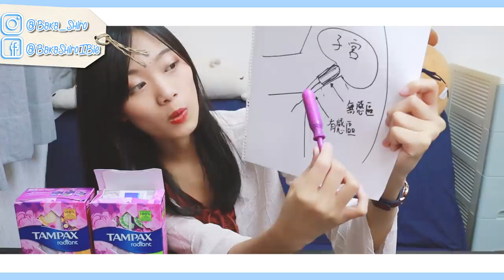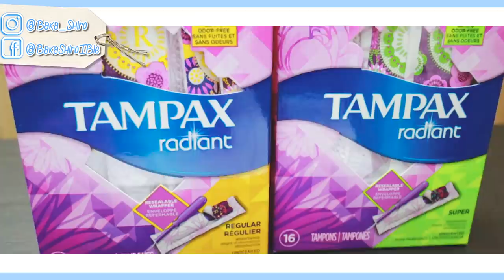用左棉條仲係唔係處女?同M巾有咩唔同?棉條Q&A! (中文CC字幕)│小白小學堂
這次跟Tampax合作，第一次拍這麼知識型的影片，希望會幫到你們更了解棉條!!
有什麼問題可以留言問，我有說得不夠好的地方也請幫忙更正喔!!
6 月 1 至 7 日 Tampax 棉條 7 折優惠 (HKTVmall/各大萬寧/屈臣氏/超市有售)
謝謝MAO幫我上字幕